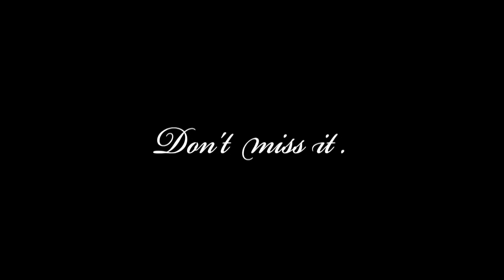特報『魔法美少女戦士フォンテーヌ（Beautiful Witch Girl Fontaine）』配信決定！！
2021年12月3日（金）19時30分より
『魔法美少女戦士フォンテーヌ（Beautiful Witch Girl Fontaine）』YouTubeにて配信スタート！！！
12月3日から毎週金曜日、全4話配信！

そして、2022年1月28日DVD販売！！！
ネット販売も予定。